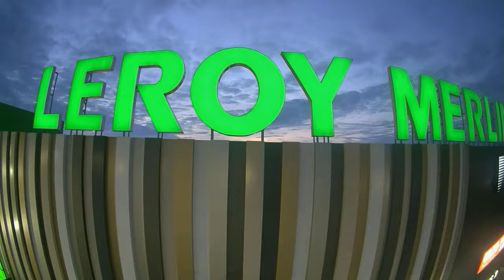lerOy and maiden of 3inch - FPV Freesstyle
Not so successful maiden because due to crash into shopping cart I've lost FC 🥺
Recorded with DJI Gogle with Caddx Polar camera.
Please mind the gap and never disarm. Cheers.